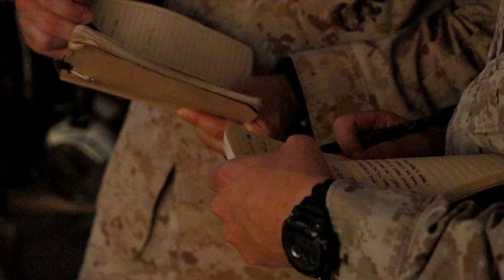"Marine Aviation Weapons & Tactics: Noncombatant Evacuation Simulation at Twentynine Palms"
U.S. Marines, assigned to Marine Aviation Weapons & Tactics Squadron One, conduct a, noncombatant evacuation operation exercise, as part of Weapons and Tactics Instructor Course 1-24, at Lance Cpl. Torrey Gray Field, Marine Corps Air-Ground Combat Center, Twentynine Palms, California

MAWTS-1 conducts a noncombatant evacuation exercise during WTI 1-24 at The Combat Center
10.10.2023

WTI, hosted by MAWTS-1, is a seven-week course providing standardized advanced tactical training and certification of unit instructor qualifications to support Marine aviation training and readiness. The NEO allows the prospective WTIs to plan, brief, and execute while shifting their focus towards an in-depth review and dissection of rules of engagement, military authorities, and civil considerations. (U.S. Marine Corps video by Lance Cpl. Connor Webb)

Film Credits: Video by Lance Cpl. Connor Webb
Marine Corps Air Ground Combat Center